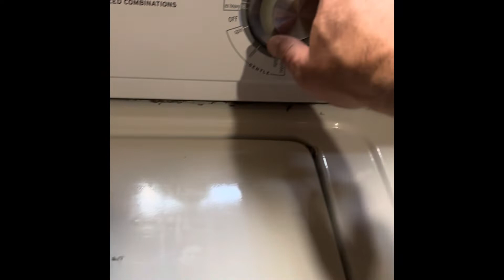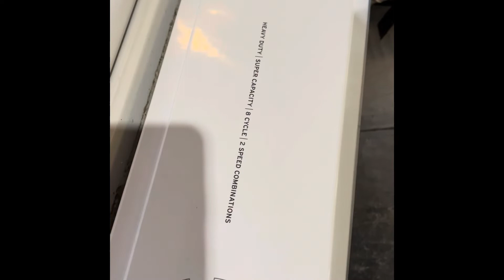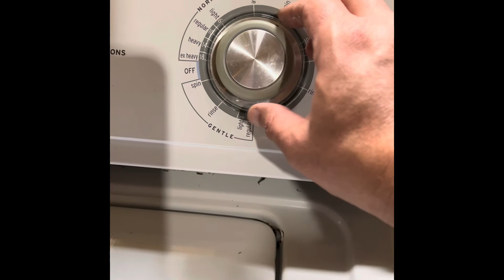Fixing washer’s most common issue -no spinning. No parts needed- video 1